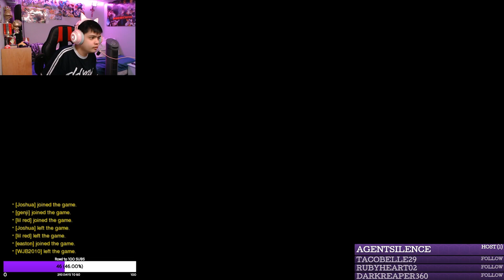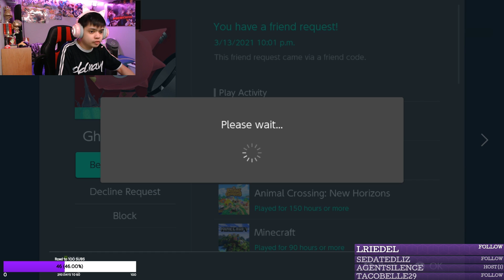Is FFA Custom Games Dead in Overwatch (Nintendo Switch) 2021???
Hello there fellow Overwatch Players! In this video I am going to show you if Overwatch FFA is dead on the Nintendo Switch! By the way my content is not for KIDS so if you are under 13 be sure so ask your parents or guardian before watching the video!
Game: Overwatch
System: Nintendo Switch
Player: KiryuGamingX
Mode: Custom Game FFA Matches